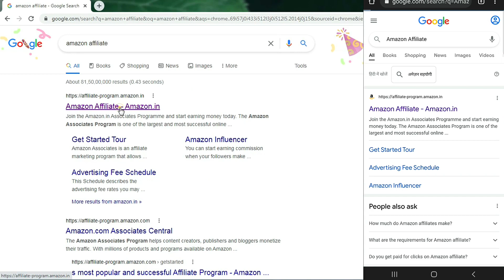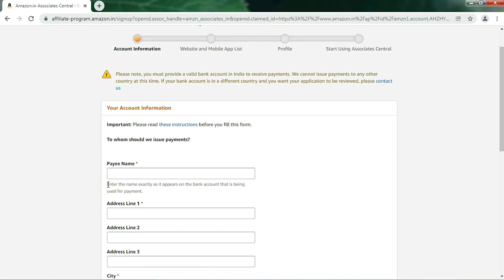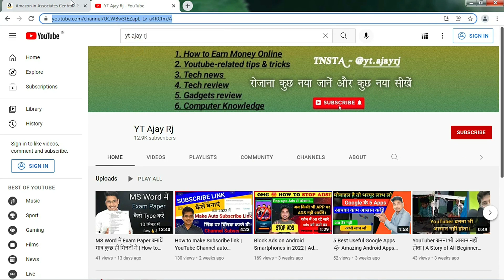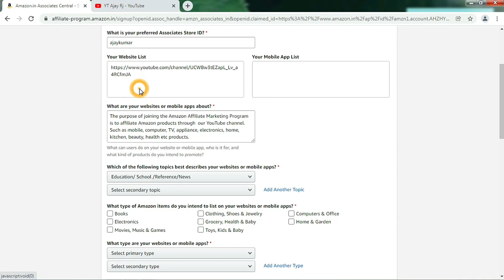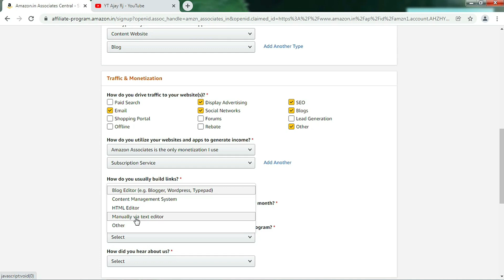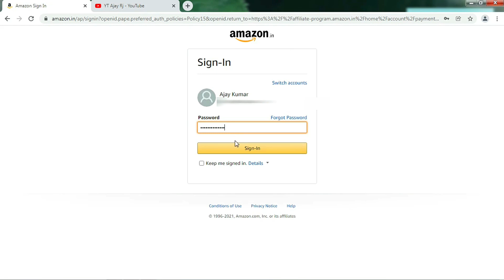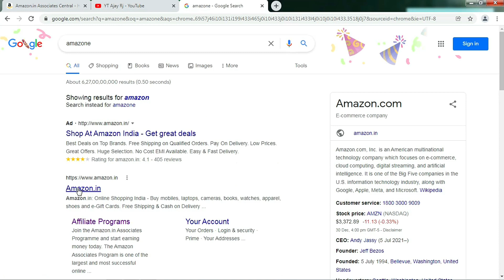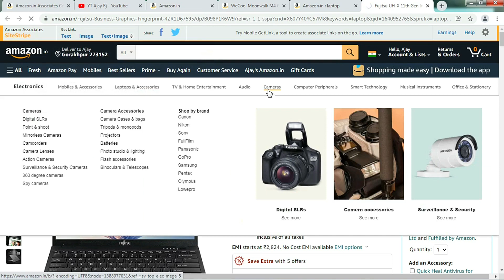How to Create Amazon Affiliate Account in 2022 || Amazon Affiliate Account कैसे बनाये || Earn Daily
►Today's video title - How to Create Amazon Affiliate Account in 2022 || Amazon Affiliate Account कैसे बनाये || Earn Thousands of Rupees Daily

►Yah video dekhne ke liye aapka bahut-bahut Dhanyavad ummid hai hai ki aaj aap kuch naya sikhe Honge

► My Microphone with 20ft Audio Cable:-
► My Voice Over, Podcast Condenser Microphone:-
► My Black Screen:-
► My Green Screen:-